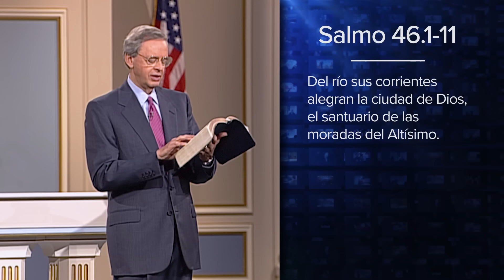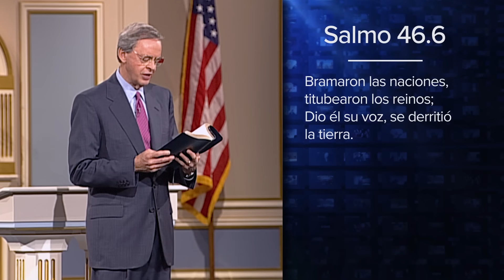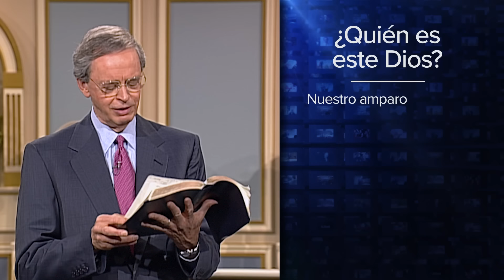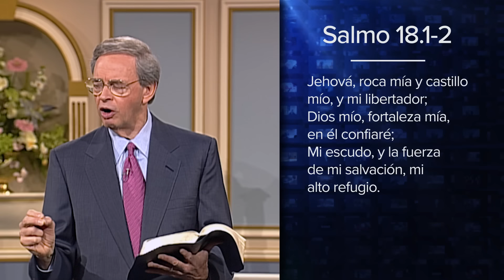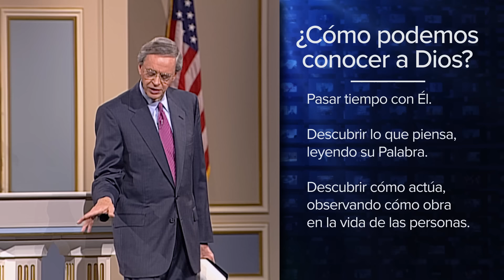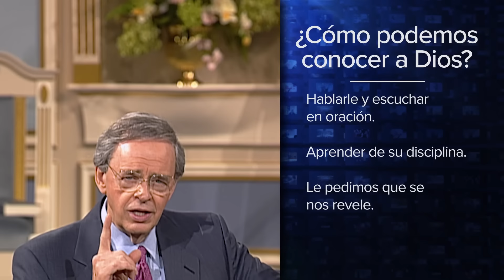Confianza en medio de la angustia – Dr. Charles Stanley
El estrés es una presión que sentimos y que puede llevarnos a una situación de profunda ansiedad o angustia. ¿Cómo podemos hacerle frente al estrés? Debemos “dejar de luchar” y reconocer que Dios tiene el control.

Para obtener más mensajes de Charles Stanley, incluida la transmisión de esta semana, visite